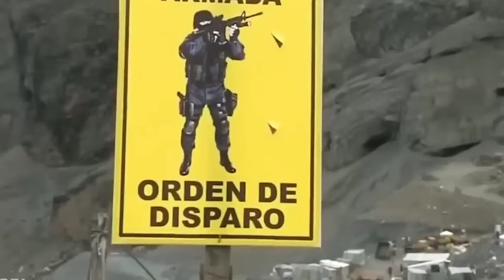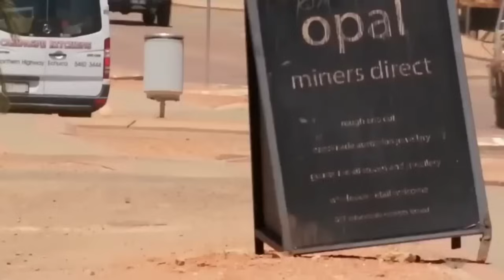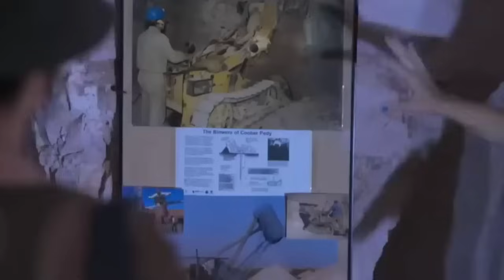LA VILLE LA PLUS EFFRAYANTE CONSTRUITE AU BORD DE LA TERRE - LES VILLES LES PLUS CHOQUANTES AU MONDE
Plus de la moitié de la population mondiale vit dans les villes, et toutes ne nous sont pas familières. Aujourd'hui, je vais te montrer 10 villes dont il est difficile de croire qu'elles existent.